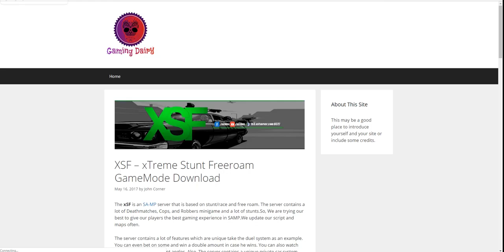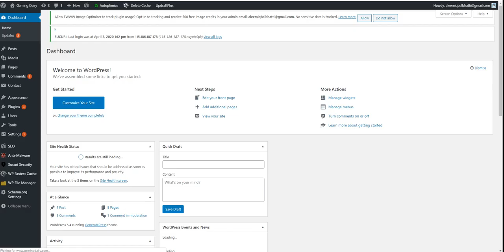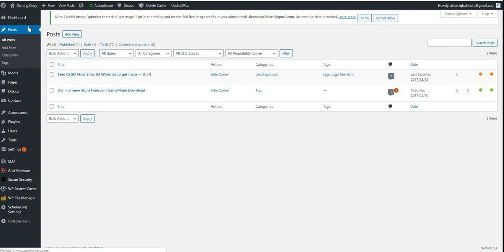Configuring Disqus Comment System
Disqus is a popular comment system that allows users to leave comments on your website and engage with each other.

Sign up for a Disqus account and create a new site in your Disqus account dashboard.

Install and activate the Disqus plugin on your WordPress website.

In the WordPress dashboard, go to the "Settings" menu and select "Disqus."

On the Disqus settings page, enter your Disqus shortname, which is the unique identifier for your Disqus site. You can find your shortname in the Disqus account dashboard under "Settings."

Configure any additional settings as desired. This includes options such as the default sorting order for comments, the default color scheme, and the ability to enable or disable Disqus on certain post types.

Click on the "Save Changes" button to save your settings.

In the WordPress dashboard, go to the "Appearance" menu and select "Widgets."

Drag the "Disqus Recent Comments" widget to a sidebar or footer area on your website to display a list of recent comments.

🔥 Become Part of Our SEO Family By Joining our FB Group 🔥

💥💥Vieo Chapters💥💥
00:00 Universal SEO Tool
00:48 Building Dofollow Comment Backlink
03:50 Building Dofollow Forum Backlinks
14:32 Ending

💥💥Vieo Chapters💥💥
00:00 Universal SEO Tool
00:48 Building Dofollow Comment Backlink
03:50 Building Dofollow Forum Backlinks
14:32 Ending

This video includes: